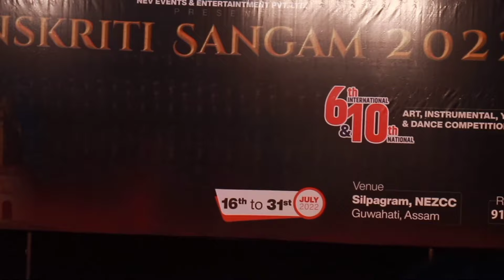Rimjhim Boroxune Anile || assamese semiclassical dance video|| Apurba Lakhya choreography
song : Rimjhim  Boroxun
Dancer : Punam devi ( Shristi dance academy)
Mentor : Apurba & Lakhya
best Dancer award winning Dance performance